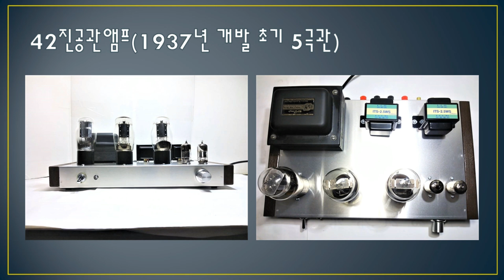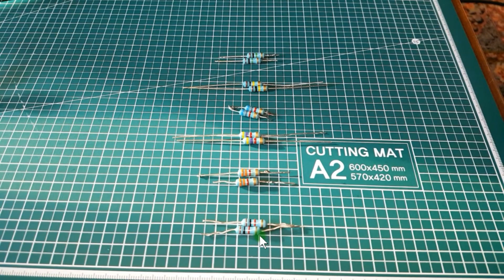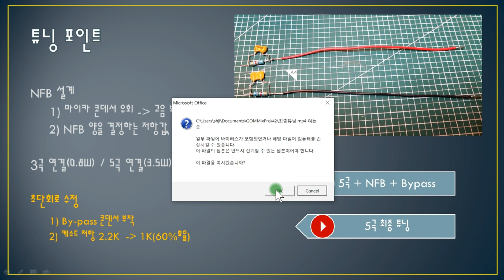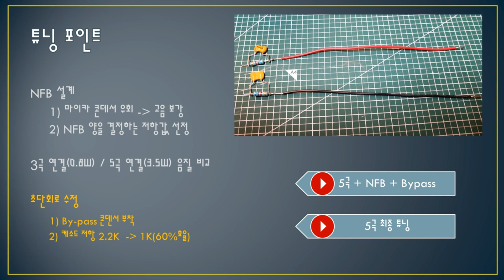오래된 진공관앰프 회로도 개조(초단회로 + NFB)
일본 자작자가 만든 42 고전 진공관앰프를 개조해보았습니다
5극 연결 NFB 설계와 고음보강, 초단회로 재설계